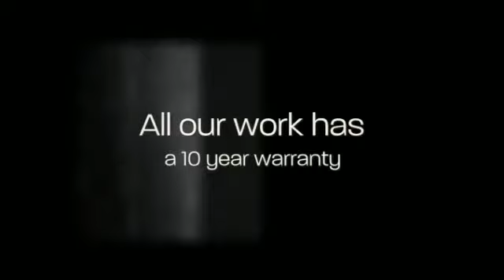Metal Roofing Williamstown | Metalplum Roofing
Metalplum Roofing Pty Ltd - Metal Roofing, Roof Plumbing, Roof Restorations, Slate & Shingles Roofing Williamstown | Werribee | Altona | Hoppers Crossing